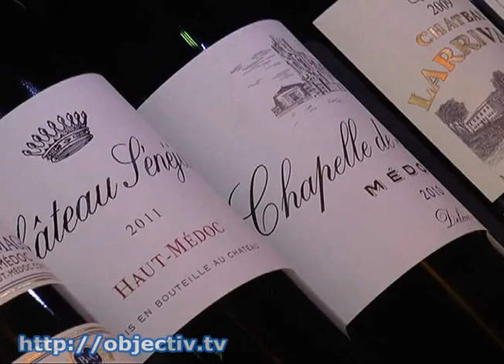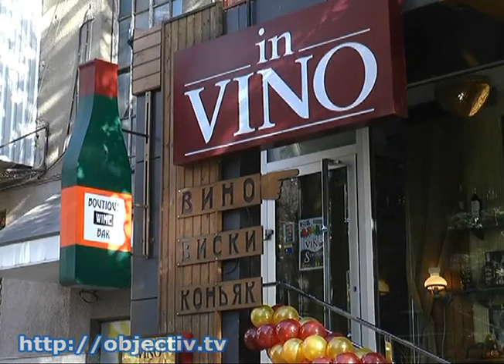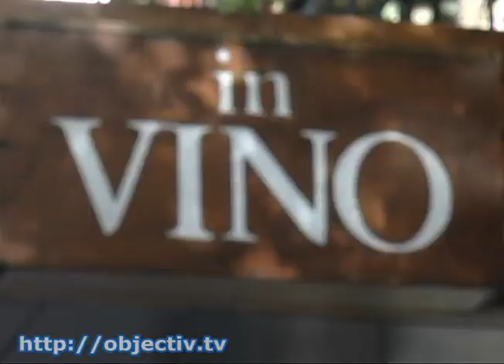В салонах «In Vino» рассказали о культуре дегустации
- Кависты салонов «In Vino» прививают харьковчанам культуру дегустации вин - Вот уже 6 лет профессиональные кависты сети салонов «In Vino» прививают харьковчанам культуру дегустации благородных напитков. В день рождения сети коллективы салонов вин поделились своими достижениями и порадовали гостей подарками